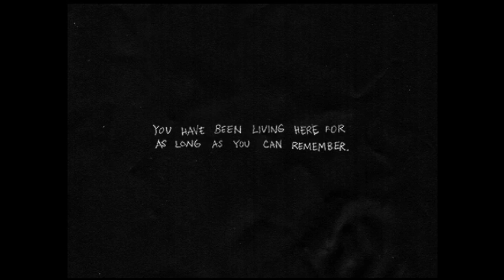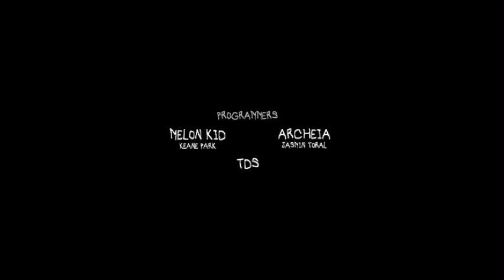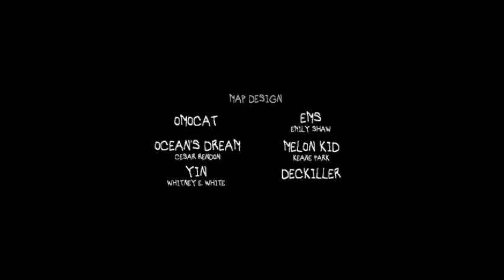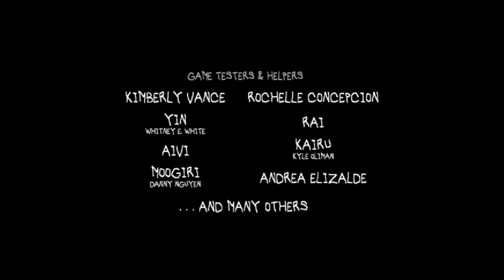OMORI - OTHER END (MAJOR SPOILERS)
Please go buy the game if you haven't! You won't regret it. A gameplay may serve as something you can watch to learn about the game but trust me, you will regret it heavily if you don't play it yourself.